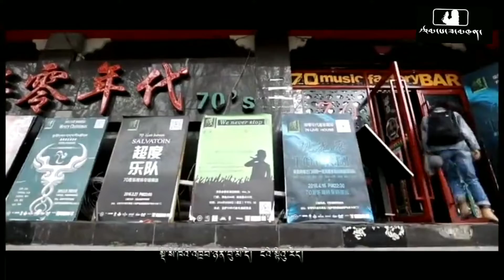Tibetan song my girl by ghangoe tenzin